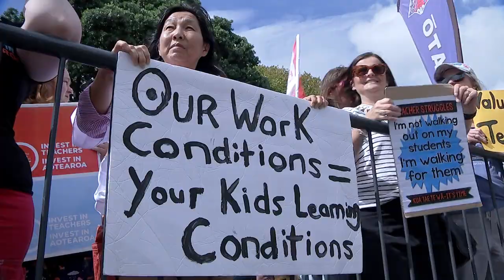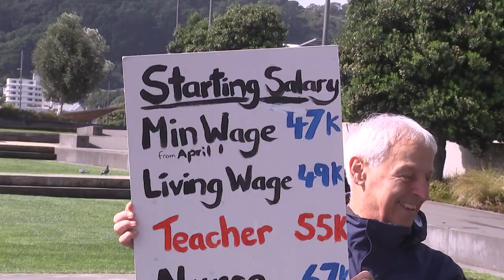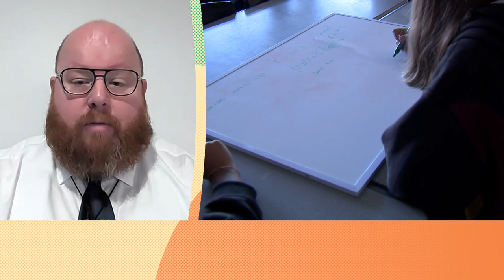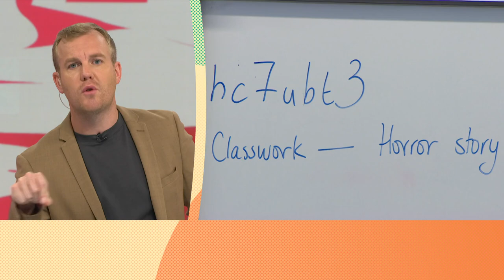Teachers strike sees all year 11 students off school today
PPTA's Chris Abercrombie says: "It's not something we want to do but it's something we've been forced to do".